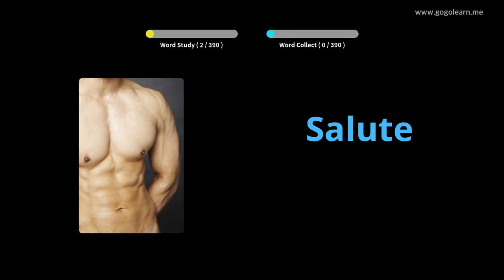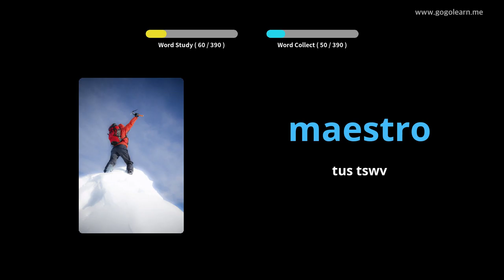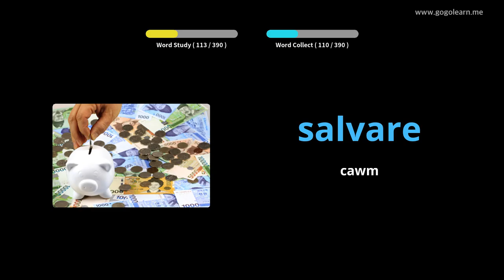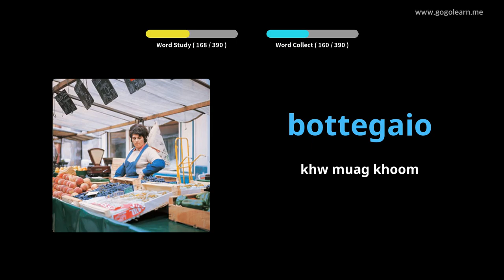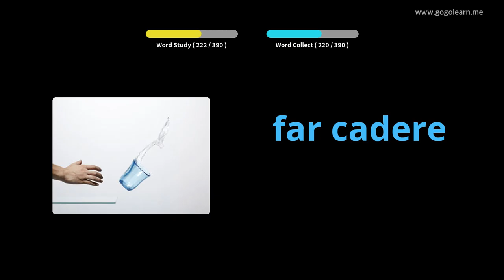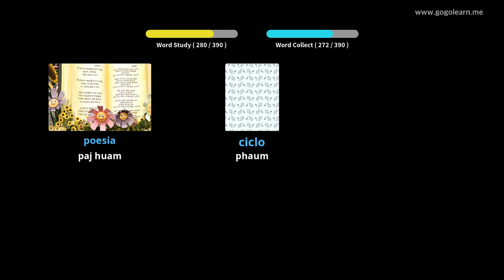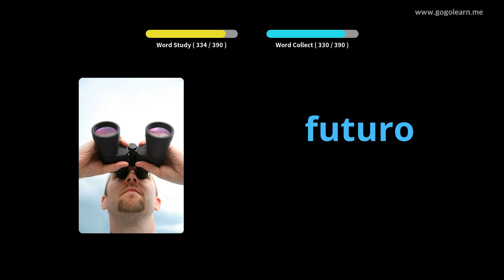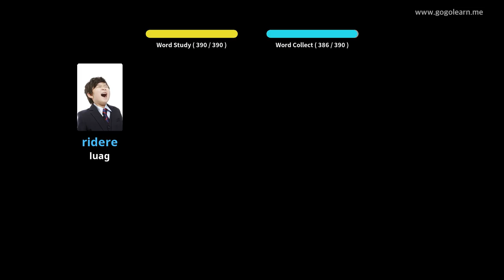Italian Paub Lus Thib Ob Lub Tsev Kawm Ntawv 1 | Golearn